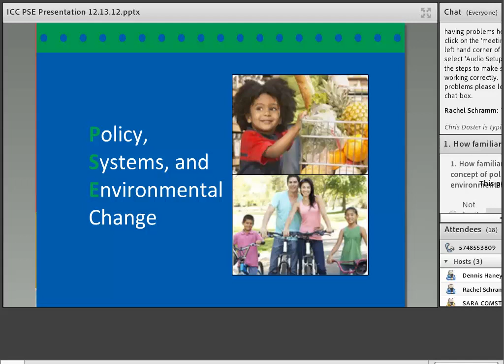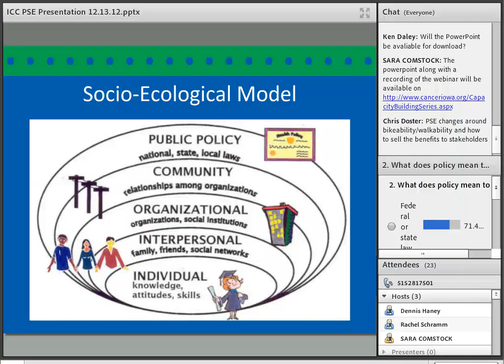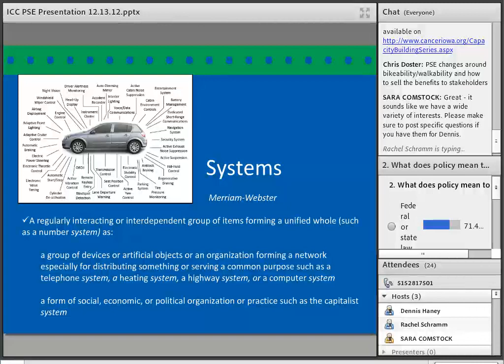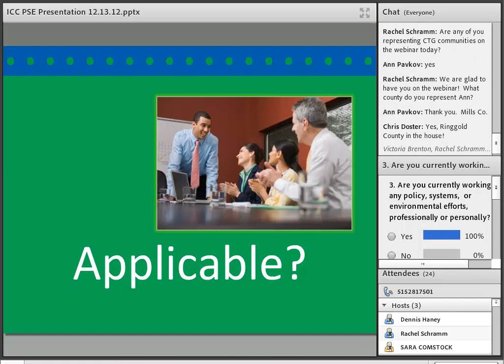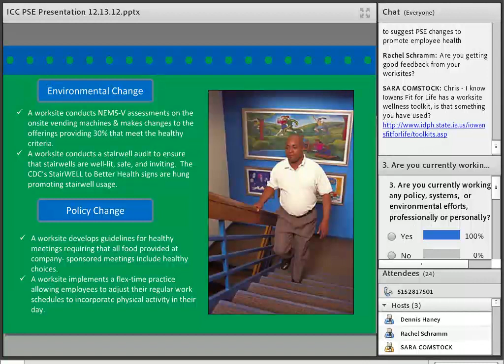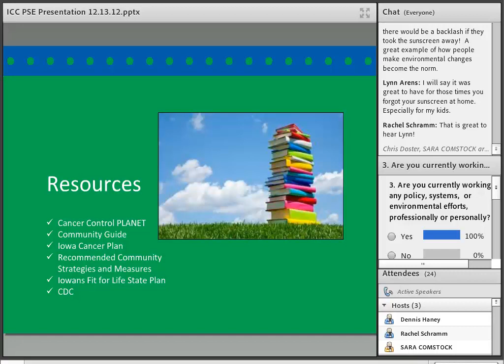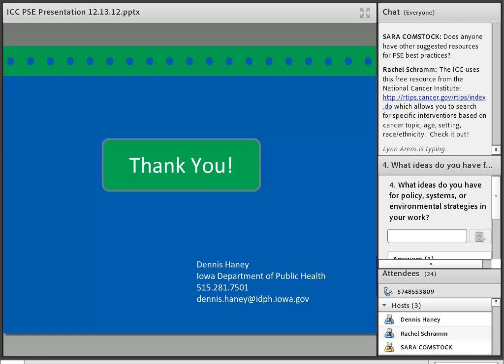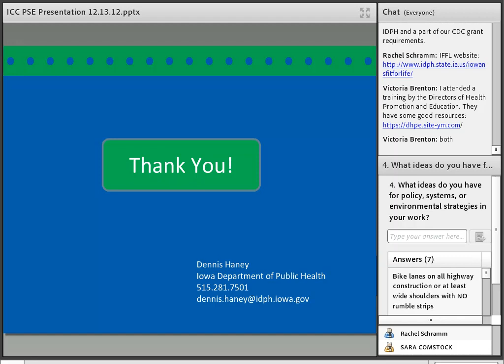Policy, Systems, and Environmental Change